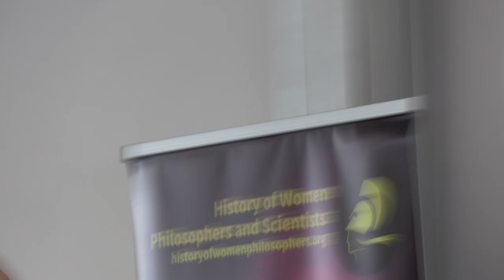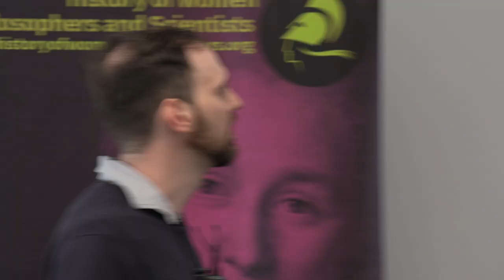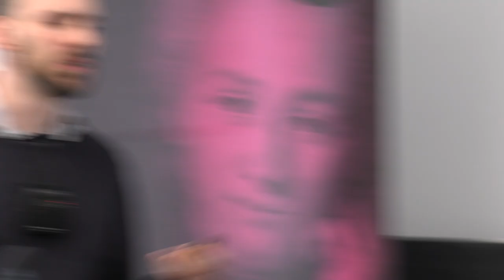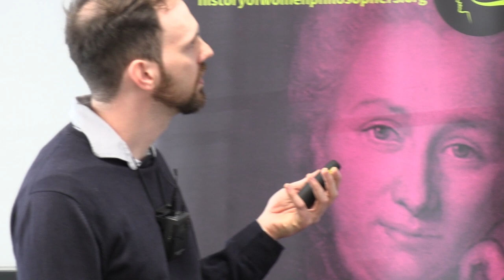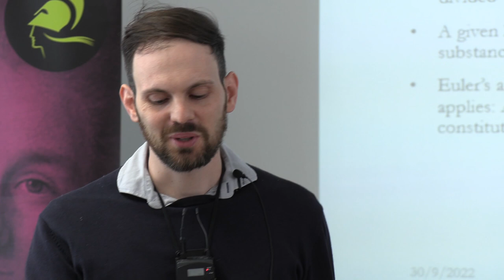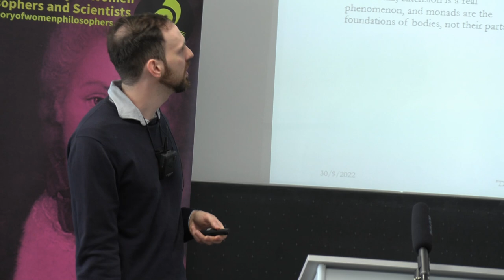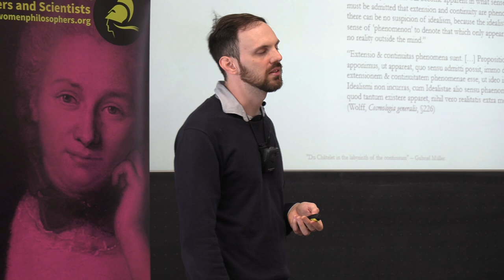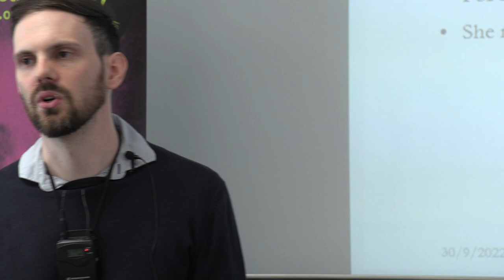Gabriel Müller - Du Châtelet in the Labyrinth of the Continuum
The conference Émilie Du Châtelet in Relation to Leibniz and Wolff – Similarities and Differences at the University of Paderborn was organised by Clara Carus (Paderborn University), Jeffrey McDonough (Harvard University) and Ruth E. Hagengruber (Director of the Center for the History of Women Philosophers and Scientists, Paderborn University).

Gabriel Müller (University of Basel) presented Du Châtelet in the Labyrinth of the Continuum. Gabriel Müller is currently finishing his PhD at the university of Basel and Radboud University Nijmegen, on the conceptions of motion and change in early 17th-century natural philosophy. In that context, he has studied pre-Cartesian innovators that are not very well known to historians of philosophy otherwise, in particular Daniel Sennert, David Gorlaeus and Sébastien Basson. His overarching research interests are philosophical attempts at grounding natural philosophy and the metaphysics of substance. He also has an interest in initiatives for digital accessibility of early printed texts.